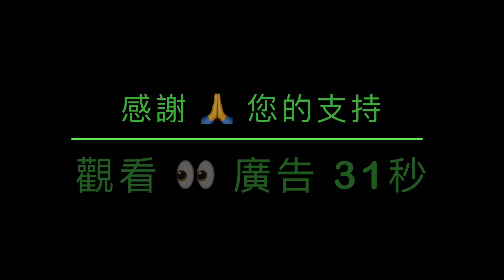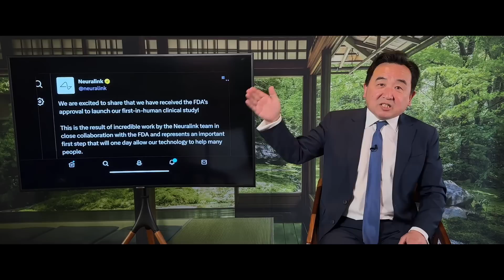「佛祖日的詭異！馬斯克當日宣佈 製造人腦芯片」No.02（05/28/23）